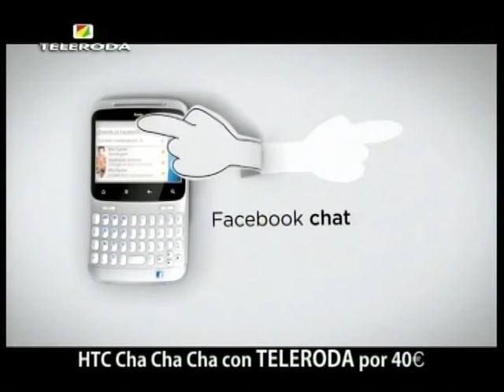La celebración del Domingo de Ramos abre la Semana Santa de La Roda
El pasado domingo, una multitudinaria procesión, acompañó el paso de La Borriquilla rememorando la entrada de Jesús en Jerusalén. Se abría así la programación de actos litúrgicos prevista para la Semana Santa de La Roda 2012. Nazarenos de todas las cofradías junto con cientos de rodenses participaron de la celebración portando palmas y ramas de olivo, bendecidas tras la eucaristía que tuvo lugar en la Iglesia de El Cristo.